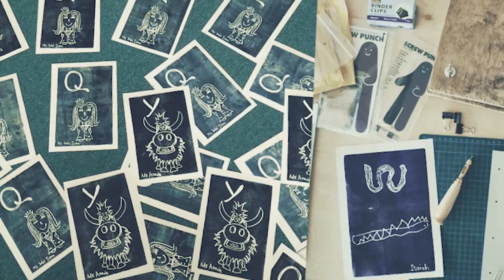Building a strong learning foundation - EtonHouse International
What’s your approach to your child’s education? To raise a child who knows “textbook” answers or a future trail blazer who is a critical thinker and challenges the status quo?

Learn how your child can start building his foundation for life-long learning from young. Sign up for our open house — happening on 1 October, Saturday, at EtonHouse Bilingual Pre-School @ 215 Upper Bukit Timah Road.